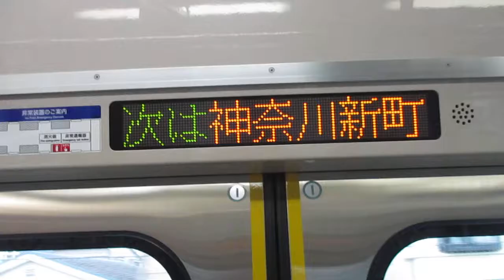【逗子・葉山始発、能見台～京急蒲田間急行運転、京急空港線内各駅停車】京急本線エアポート急行羽田空港行き京急新1000形1481編成+1477編成8両 神奈川新町駅発車